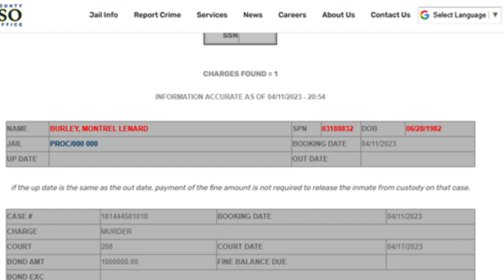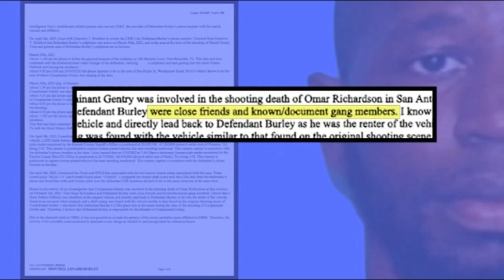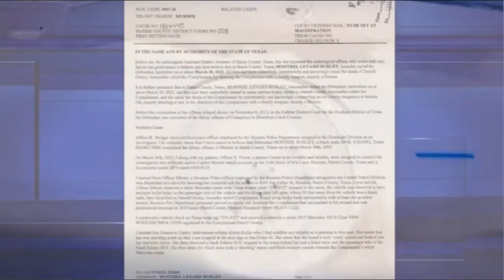Arrest made in the murder of BTB Savage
On April 10, 2023, Montrell Burley, 40 was arrested for the murder of Darrell Gentry, 26. Genty was also known as rapper BTB Savage, was shot and killed in Houston on March 30, 2023.